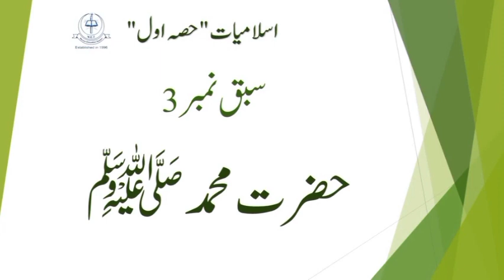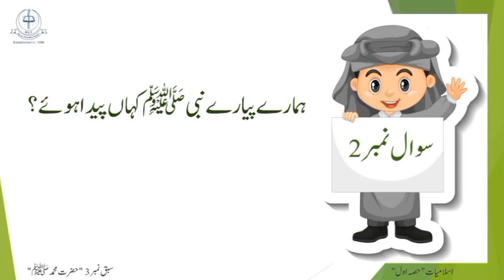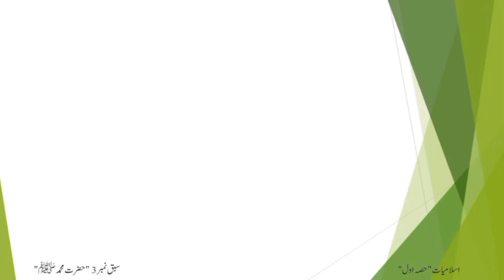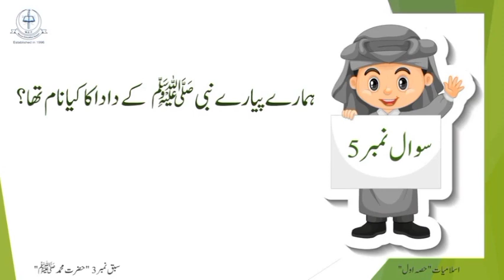Chapter no 3 | سبق نمبر 3 "حضرت محمد ﷺ" |Subscribe and share my YouTube Channel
In this video We learn Deeniyat
Easy to learn
Easy to remember in mind
Teacher teaches Deeniyat to student

MES PRE PRIMARY SOCIAL MEDIA ACCOUNTS